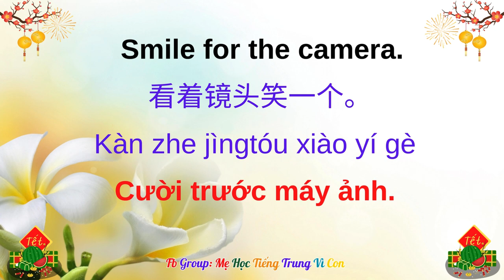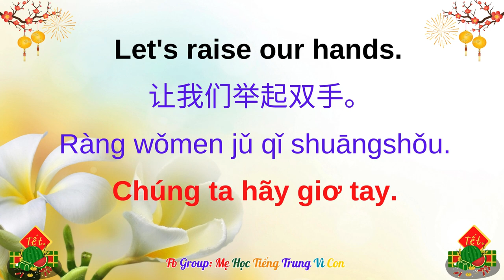Bài 41: Taking pictures.|照相 | Chụp ảnh